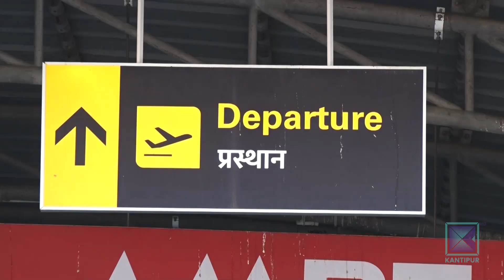पर्वकै दिन विमान दुर्घटना : देश नै शोकमा । कान्तिपुर समाचार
आज माघे संक्रान्ती । बिहानैदेखि स्थान र समुदाय अनुसार यो पर्वको रौनक थियो । तर बिहान ११ नबज्दै पोखराबाट आएको खबरले  मुलुकलाई नै स्तब्ध बनायो । आफ्नो परिवार भेट्न र पोखराको आनन्द लिन गएकाहरु सवार जहाज दुर्घटनामा परेपछि देशनै शोकमा परेको हो ।